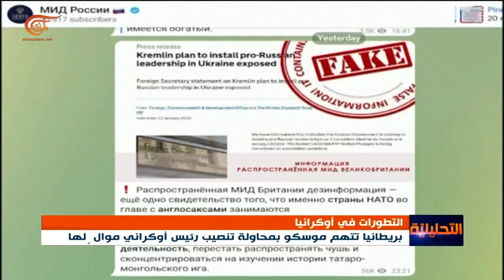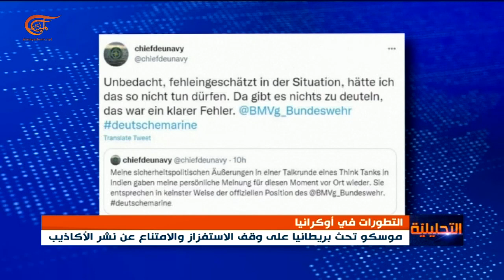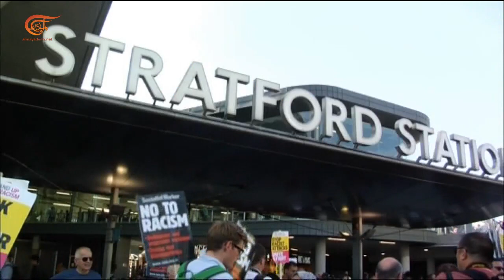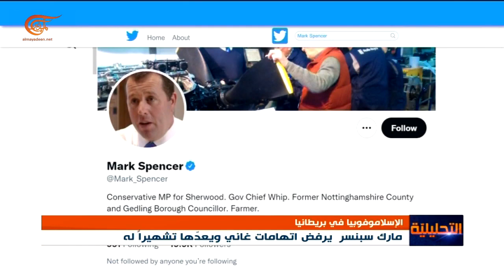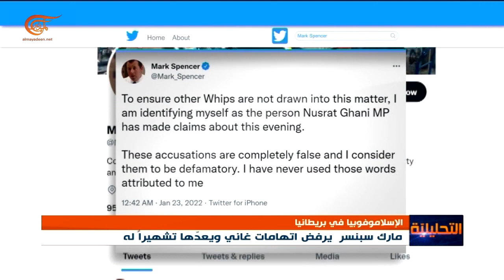نشرة التحليلية | شعوب العالم تتضامن مع اليمن رفضا للمحرقة السعودية | 2022-01-23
- وزير الخارجية الكويتي ينقل إلى بيروت رسائل ومطالب خليجية تحت عنوان إعادة بناء الثقة مجددا، الرسائل تحمل شروطا.. هل هي قابلة للنقاش؟ أم مثار خلاف؟
- أوكرانيا تتصدر المواجهة التي تعصف بالعلاقات بين روسيا والغرب، أي مستقبل ينتظر هذه الجمهورية السوفييتية السابقة؟ وهل يمكن أن تكرر مصير يوغسلافيا؟
- وزيرة بريطانية سابقة تتهم حزب المحافظين بإقالتها من منصبها الوزراي لكونها مسلمة، هل قيادة حزب المحافظين الحاكم متورطة بمعاداة المسلمين؟
- اليمن وتضامن الشعوب، تظاهرات حاشدة في غزة دعما لليمن لماذا يقف الفلسطينيون مع اليمنيين؟ هل يشعرون بالمعاناة نفسها؟ الى أي مدى التحالف السعودي بات معزولا شعبيا؟ ومعتمدا فقط على الدعم الغربي؟

00:00 مقدمة النشرة
04:28 لبنان ودول الخليج
13:10 أوكرانيا.. بين التفكك والوحدة
21:30 نائبة فصلت من الحكومة البريطانية لكونها مسلمة
30:30 تضامن الشعوب مع اليمن